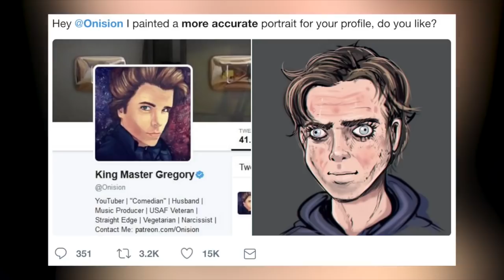Onision and the Incredible Incurable Skin Disease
It's called rosacea, you dramatic dipshit.

The first part is how I imagine he views himself when he tries to be this edgy villain character. Greg trying to be dark or deep is unbearably cringy.